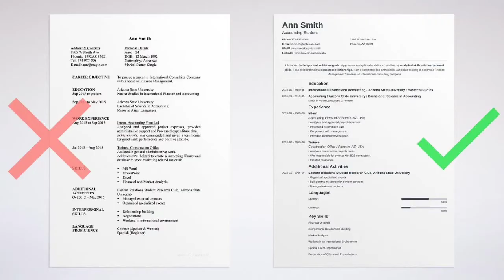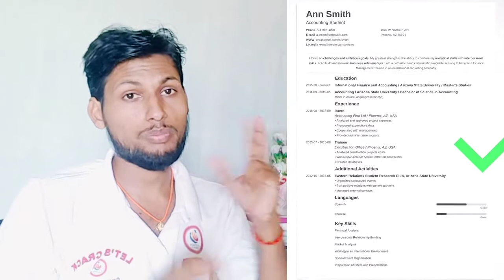How to Make resume l How to rejected my resume l resume secrets for top package l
Apply Good Company's START CODING l Dream Job  @Microsoft   @Amazon India   @Wipro  l 5-LPA to 40 LPA 👇👇
Hey @everyone! Let's start building our ideal resumes from now onwards.

Let's start with looking at the information you need to add in your resume:

- Summary/objective (optional)
- Work experience/ Internships (if any)
- Education (mandatory)
- Skills (mandatory)
- Projects (mandatory)
- Achievements (optional)
- Volunteer experience (optional)
- Languages (optional)
- Hobbies (optional)Templates

Following are links to a few templates you can use to create your resume (instructions to use are in the document, on the top in red):

 Deadline to submit the Resume is September 1, 4pm.
1__All branch Apply and start coding
masai. school Link 🔗

जिंदगी में कुछ करना चाहते है इससे बेहतर मौका नही मिलेगा

कैसी Companies मे जाना चाहिए l Products based Companies l service based companies l Good salary 👏When to start INTERNSHIPS l Free internship or paid l which Language l Best company INTERNSHIPSI am selected for Wipro Company's l How do you Enter a company only 3 months l @Wipro @AmazonHow to get your dream job l What to do in college? I 1st year & final year roadmap@microsoft,@amazonIMP Notice teligram join kar ले

Director
Rk study 2.0
 Ravindra Kumar